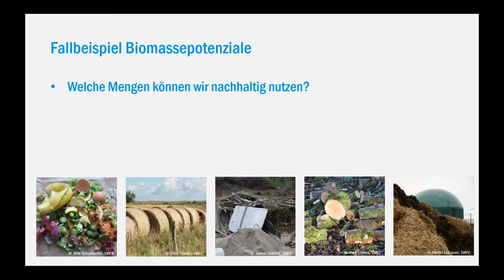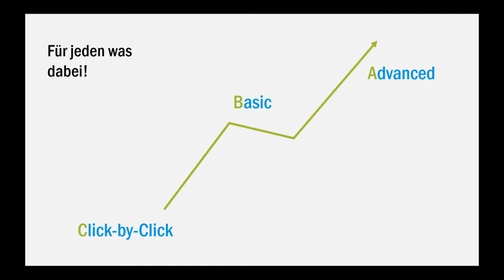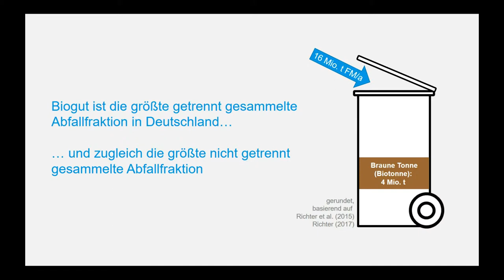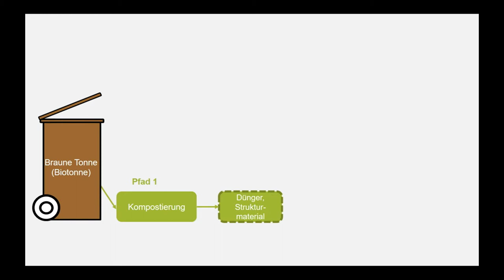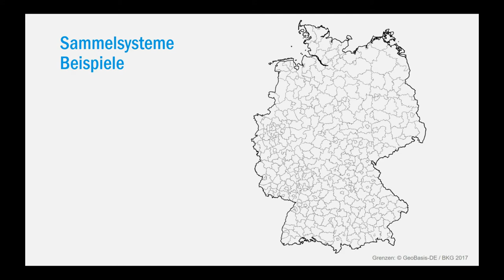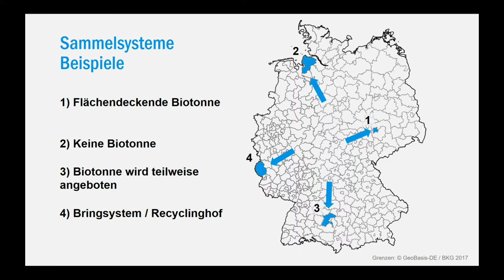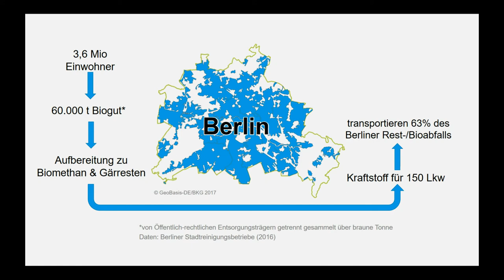Warum soll ich meinen (Bio-)Müll trennen? | OpenGeoEdu - Übung: Biogut in Deutschland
In dieser Übung geht es um die Biomasse Biogut aus der braunen Tonne. Auf Basis von frei verfügbaren Datensätzen werden Statistiken, Fachdaten und Geodaten aufbereitet und kombiniert. Als Ergebnis entsteht eine Karte, die das technische Biomassepotenzial von Biogut aus der braunen Tonne darstellt.

🌽💩 Welche Mengen an biogenen Ressourcen können wir nachhaltig nutzen?
🔍 Wo befinden sich die Ressourcen?
⚡🔌✈🚗 Welchen Beitrag kann Biomasse zur Energiewende (oder allgemein zur Bioökonomie) leisten?

Die Kernfragen des OpenGeoEdu-Fallbeispiels Biomassepotenzial begleiten Sie durch die Übungen.